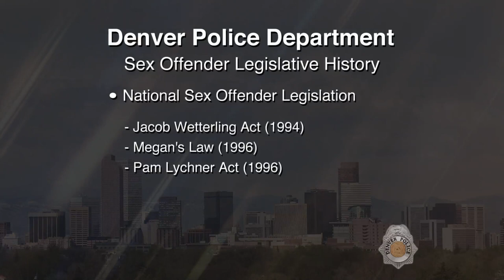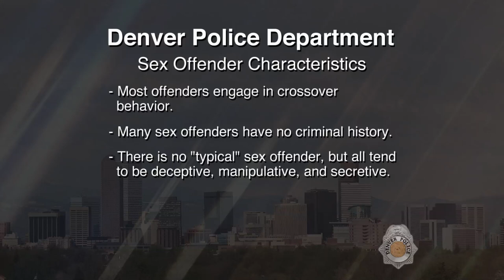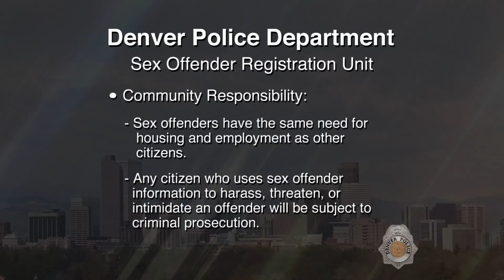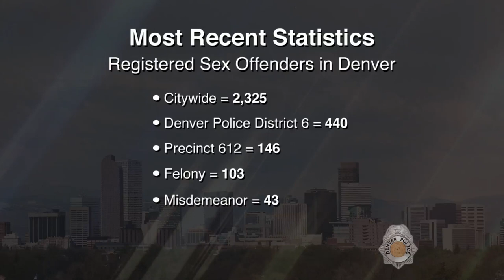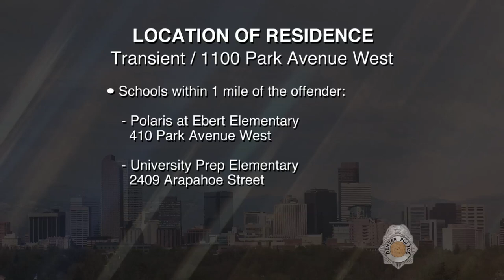SVP Adam Geronimo Morales 041416